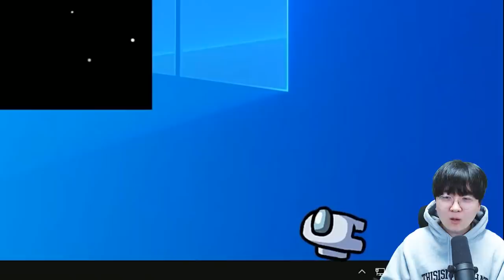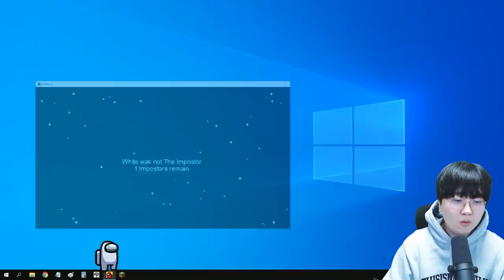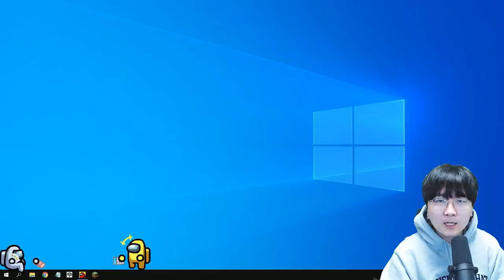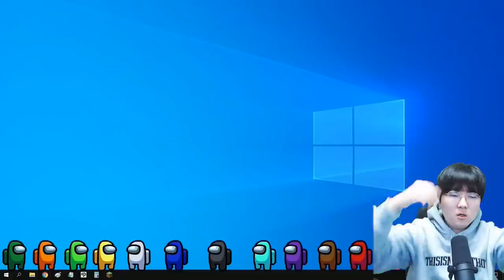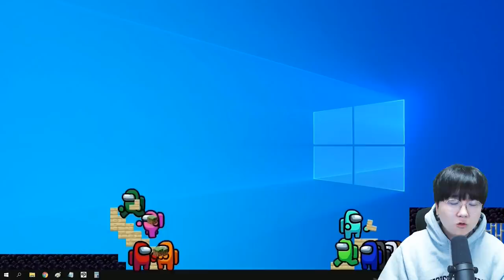윈도우 화면으로 튀어나온 어몽어스?! 마크집 뭔데? ㅋㅋㅋ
편집 : 크로노

1. 빠놀이(등수놀이) X
2. 욕설 X
3. 상대방 까내리기. 기분 상하게 하는 말들 X
4. 친목질 X - ex) 댓글로 서로 대화, 개인정보 및 신상 물어보기 등등